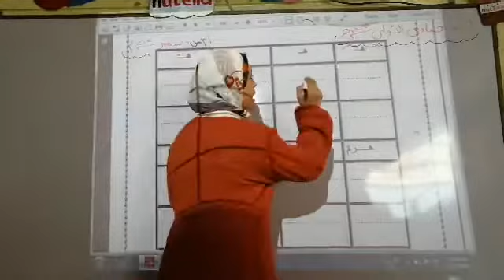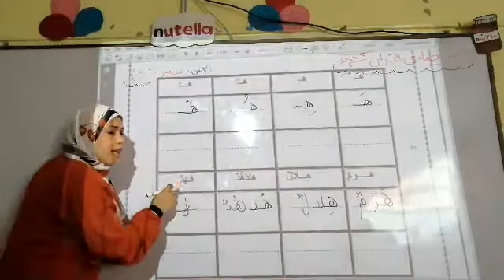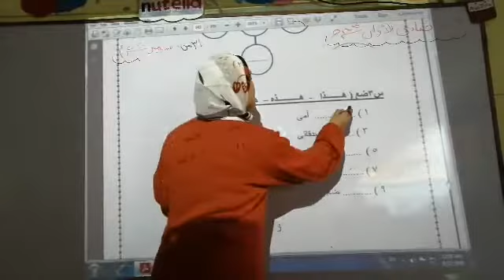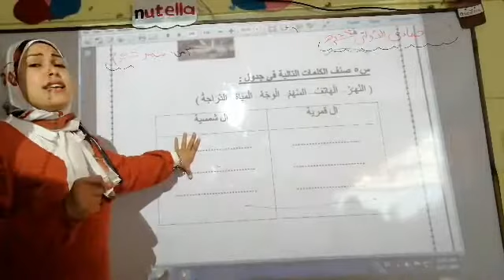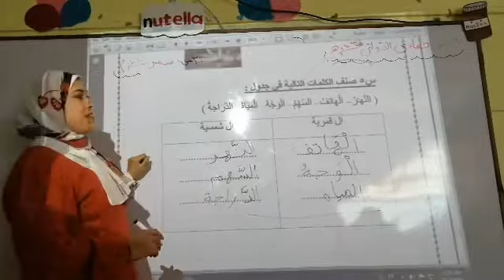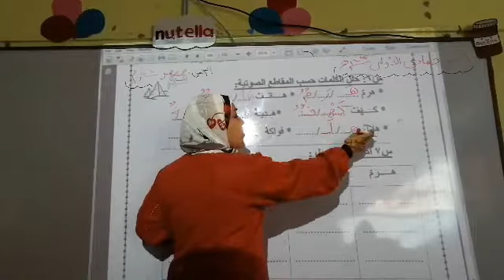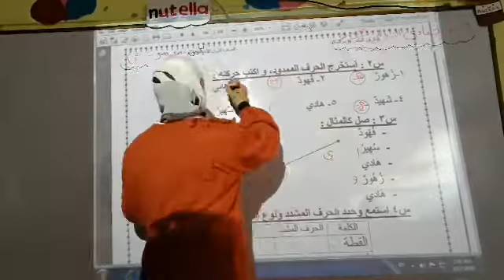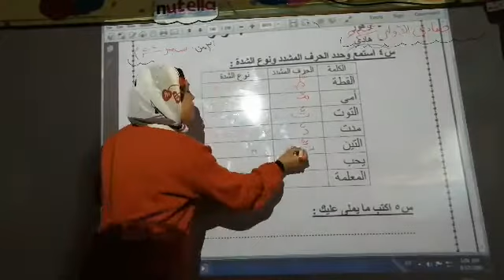حل تدريبات حرف هـ في البوكليت JR1